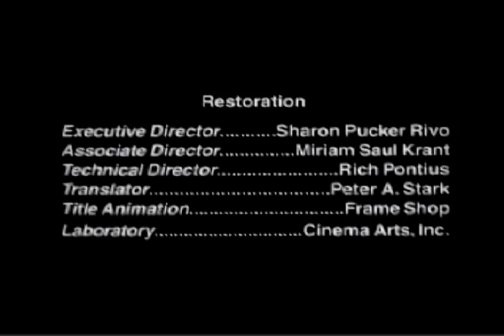The Living Orphan (1937) Clip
USA, 1937, 97 minutes, B&W
Yiddish with English subtitles
Directed by Joseph Seiden
Original Play by Sholom Secunda

 The Living Orphan is a dramatic tale of immigrant hardship that highlights some of the traumatic problems of the immigrant experience, including alcoholism, separation and poverty. The child star, Jerry Rosenberg (Ross) gives a memorable performance as the son Benny and the film introduces two European stars Fanina Rubina and Gustav Berger.